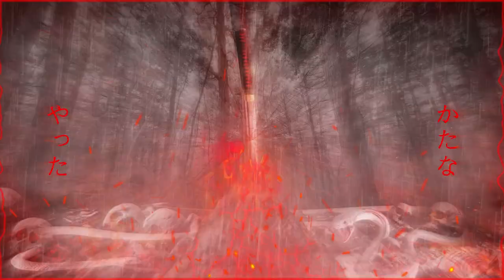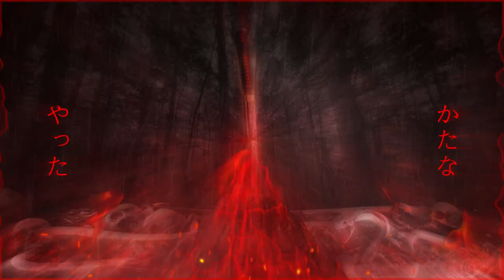KATANA - Τα καταφέραμε (OFFICIAL AUDIO) Prod: SKOUTI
Recorded by Lefteris Doundoulakis at synthesis records studios